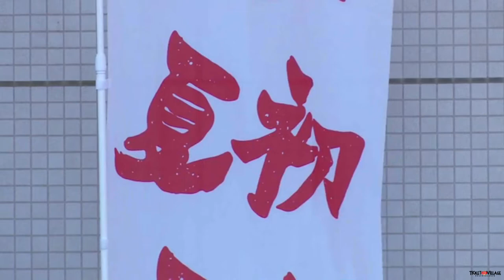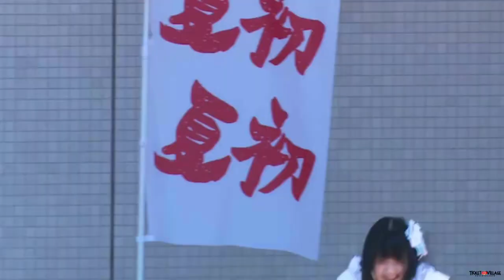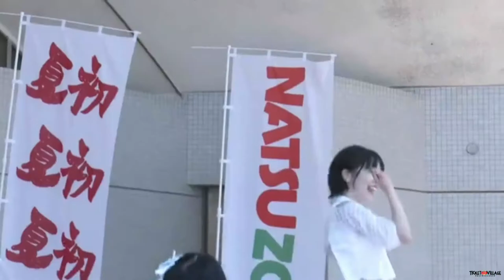2020.08.02 サンダルテレフォン